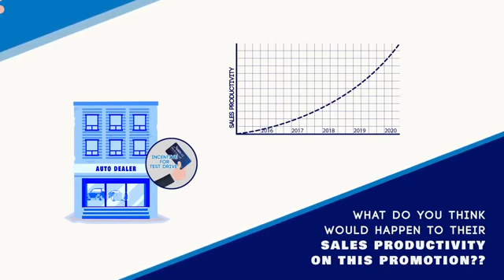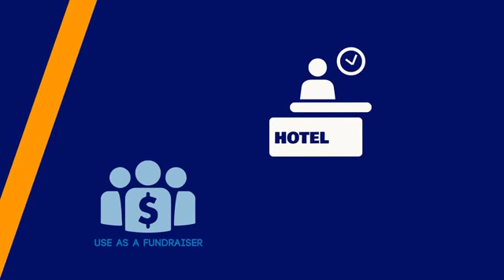Get Paid to Live the Good Life at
How would you like to earn $100 for every used $200 Good Life VIP Club Card that you Pass Out for Free at no Cost to the User! and Get Paid to Live the Good Life!